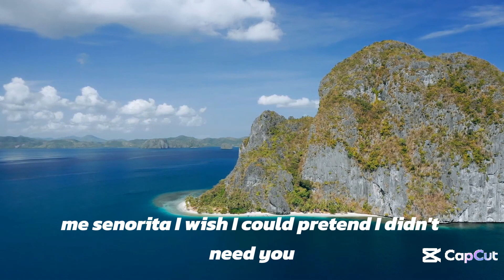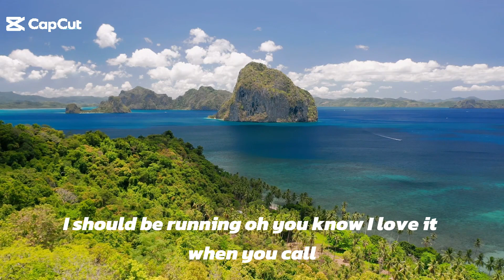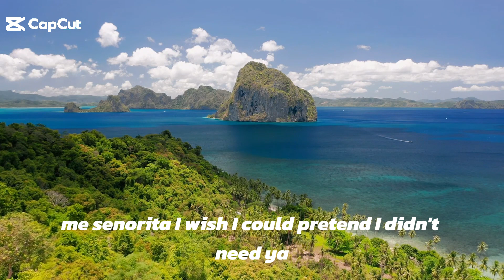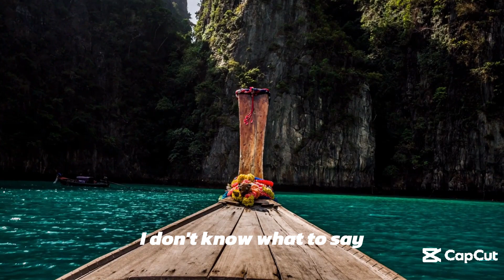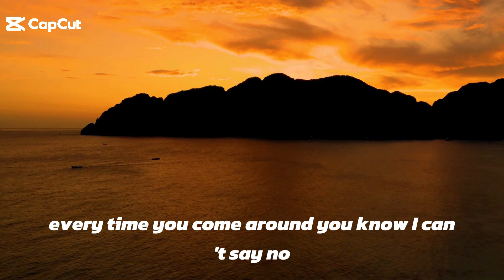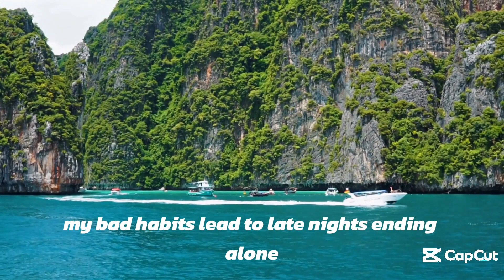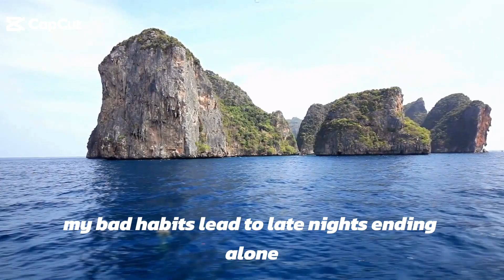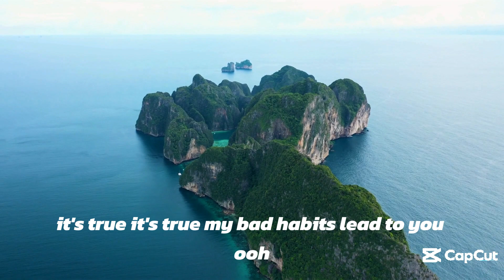Ibiza Summer Mix 2024 🍓 Best Of Tropical Deep House Music Chill Out Mix 🍓 Chillout Lounge Vol : 93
House, Relaxing Music, and other Summer Music & beach vibes.

What's better than a road trip with your favorite music? Deep House sounds with tropical influence for a long perfect summer ☀🌴

Welcome to the wonderful world of Vibrant Melody Listen to your favorite deep house, chillout, nu-disco, tropical and relaxing music. This is where the magic happens ;)

"Hello everyone, and a big thank you to all those tuning in to watch this video! Your support means the world to us. Your engagement truly makes a difference, and we appreciate each and every one of you. Thank you for being a part of our community!"

Selected deep house music is the one thing that you need to get through the summer months. Something to listen to in the morning with a warm cup of coffee or when snuggling into bed after a long day, music to chill and music to drive at night. This mix consists of deep house influenced beats, chillout, nu disco, lounge music and some pop pieces. Enjoy ❅☃ Warm up your speakers and enjoy our Special Winter Deep House Mix, featuring recent songs of Vibrant Melody